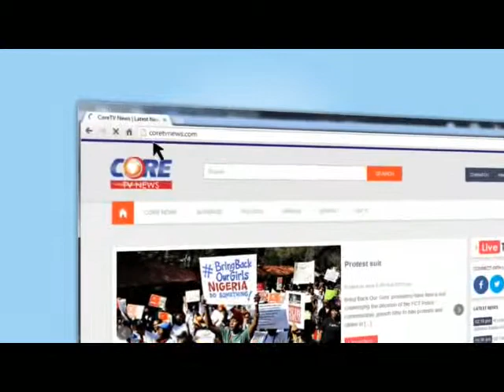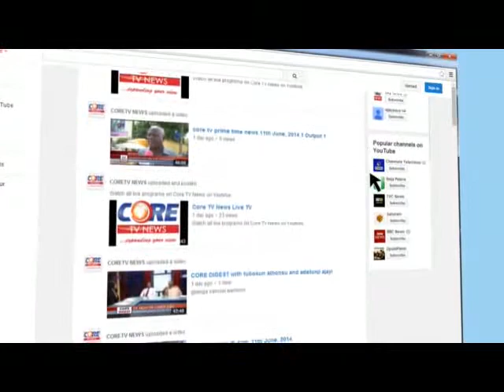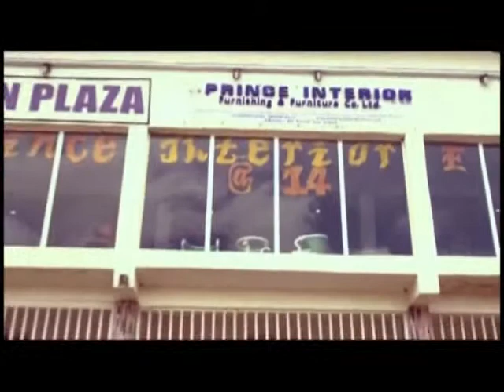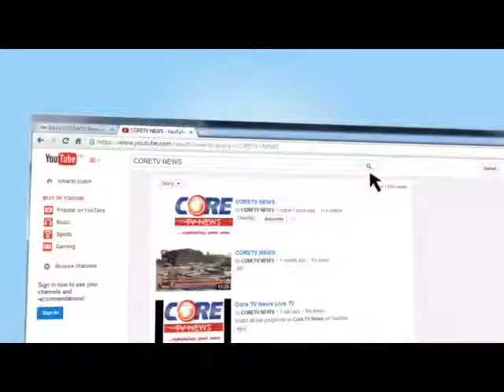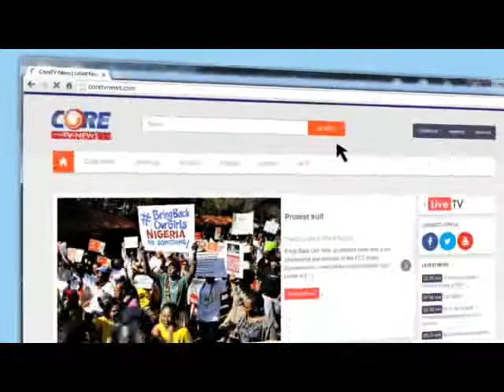Core Digest: PERMANENT VOTER CARDS DISTRIBUTION/ 2015 GENERAL ELECTIONS, 6th November, 2014.